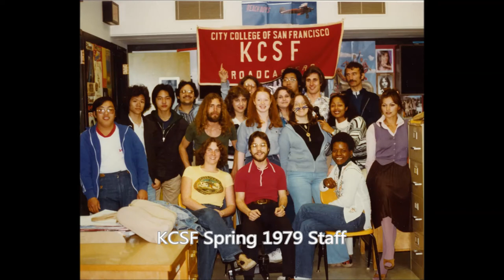KCSF Hall & Oates Promo - Spring 1979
Promo for my Hall & Oates Special